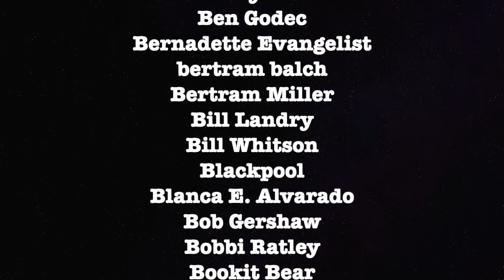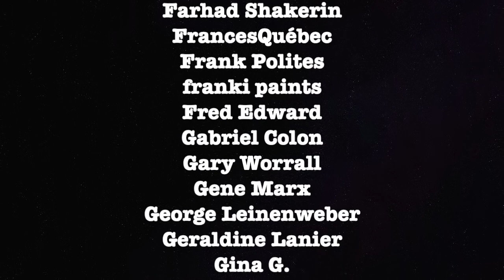FULL INTERVIEW: Dave Anthony Talks Schools & Stimulus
Graham talks with Dave Anthony, the host of The Dollop, about the chaos of opening schools and the new stimulus bill.

ETH Wallet: 0xD970059f6c57B4f707E778Ba19d6586039b0BD0F